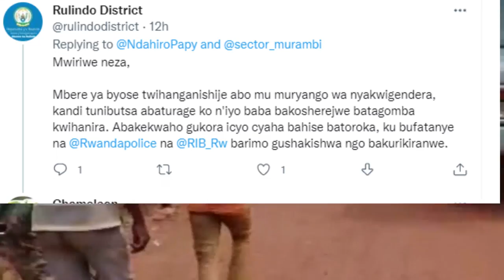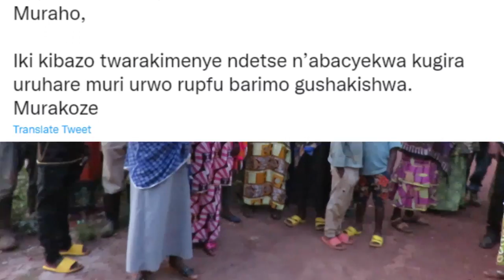Rulindo:Umuturage yishwe, haracyashakishwa ababigizemo uruhare, hanavugwamo na mudugudu .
Rulindo:Umuturage yishwe, haracyashakishwa ababigizemo uruhare.